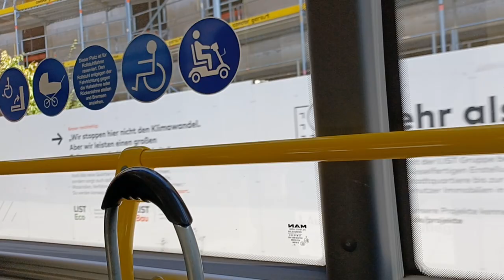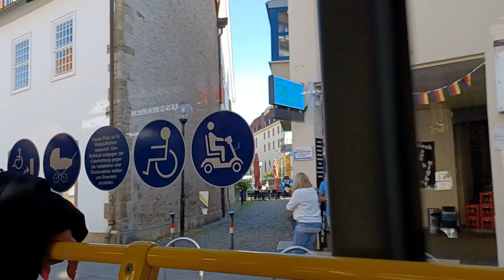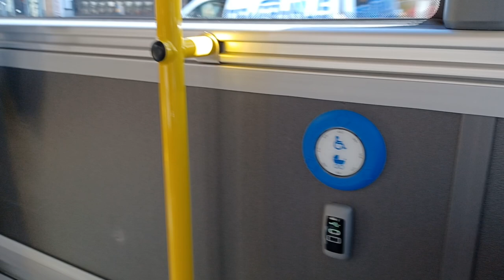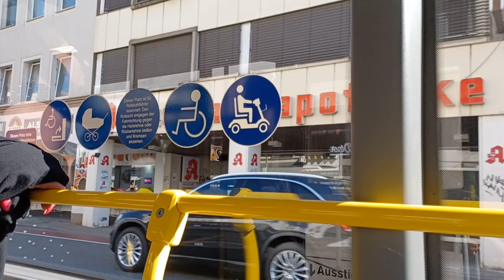otobüsle Almanya osnabrück sokaklari